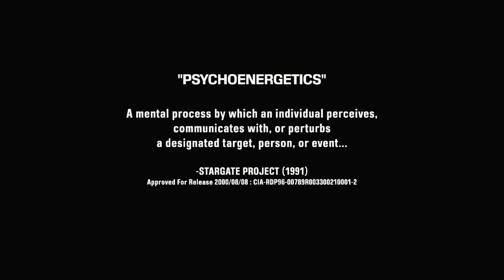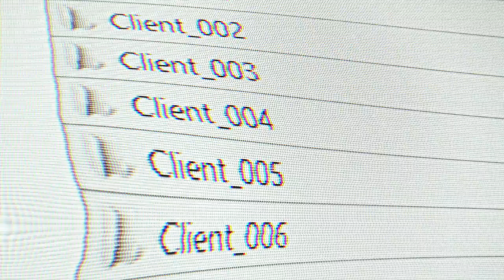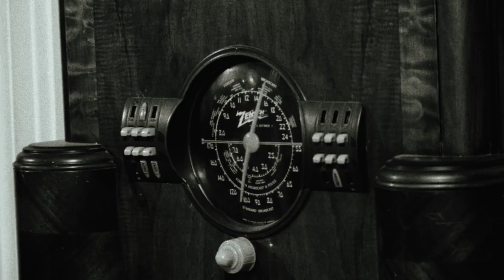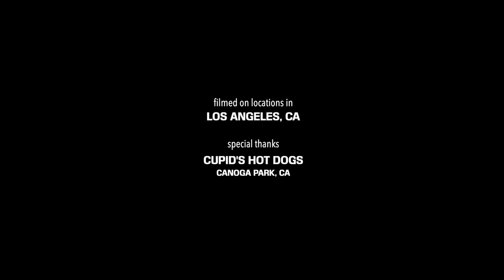TELEPATH (short film)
Psychic siblings enact sadistic pranks on immoral strangers, culminating in a twisted form of heroism.

Written & Directed by Rory Gamble
Starring Piper Hinson, Arsalan Reghabi, Robert Young, Brianna Oppenheimer, Patrick White, Kelton Jones
DP: Joseph Paul Alvarado
Editor: Rory Gamble
Gaffer: Fernando Chavez
Key Grip: Dakota Isaacson
Swing: Jeff Swanson
Production Sound: Kyle Jacobsen
Sound Editor: Cary Daniels
Set Designer: Suzan Jones
Hair & Makeup: Suzan Jones
VFX: Jeremy Romero
Special Effects: Eric Fox, Melissa Fox, April Granados Lopez
Additional Photography: Christian Klein
Original Score: Demonpond
Associate Producers: Eshia Alvarado, Alex Kirschenbaum, Kenny Nelson
PA: Jorge Flores
Produced by Rory Gamble
Special Thanks: Morgan Walsh, Jolene Andersen